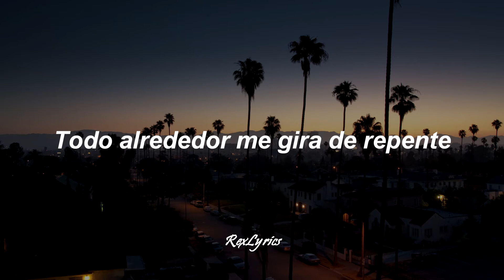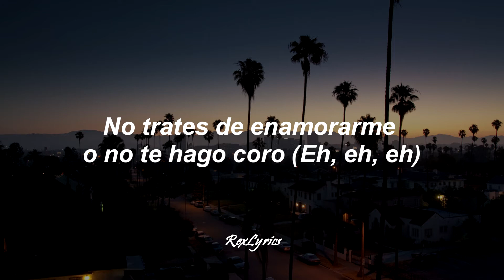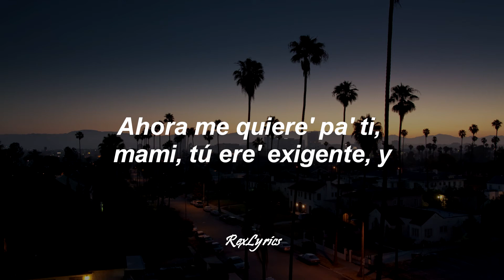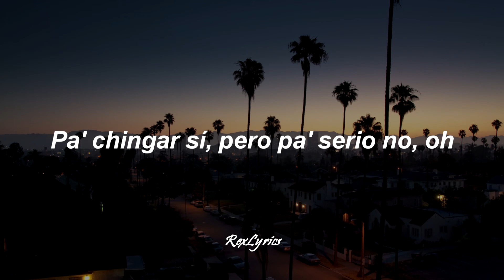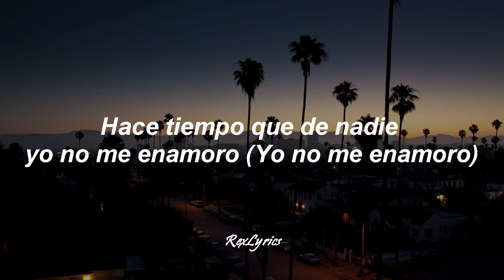Tainy, Bad Bunny, Julieta Venegas - Lo Siento BB:/ (Letra/Lyrics)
Tainy, Bad Bunny, Julieta Venegas - Lo Siento BB:/

Letra/Lyrics "Lo siento BB:/"

Eh-eh
Te digo que ni lo intente', eh
Ahora me quiere' pa' ti, mami, tú ere' exigente, y